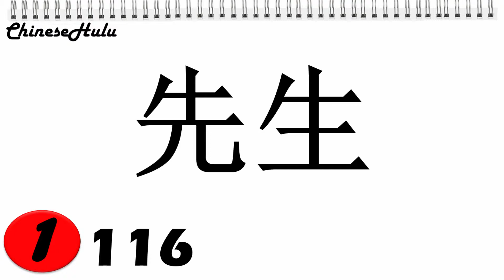【HSK 1】116 先生 xiānsheng / how to say mister / mr. in Chinese